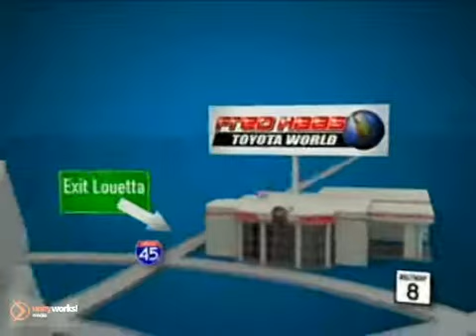2009 Toyota Tacoma 9Z595294T in Katy Sugarland, TX - SOLD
SOLD - If you are looking for real value on a great used car, Fred Haas Toyota World invites you to come in and test drive this 2009 Toyota Tacoma, stock# 9Z595294T. We are conveniently located near Katy Sugarland, TX and known for our great selection, reliability and quality. Come take a look at this 2009 Toyota Tacoma today.

20400 I-45 North
Katy Sugarland TX, 77373

Fred Haas Toyota World the spot for new Toyota cars, Toyota hybrids and Toyota SUVs for the greater Houston, TX areas. For years, Fred Haas Toyota World has been the Toyota auto dealership of choice, serving surrounding communities like Dallas, Bellair, Sugar Land, Pasadena, Channelview, Baytown, Missouri City, Conroe and Spring. Stop in and let us help you find the perfect New, Used, or Certified Pre-Owned Vehicle for you!